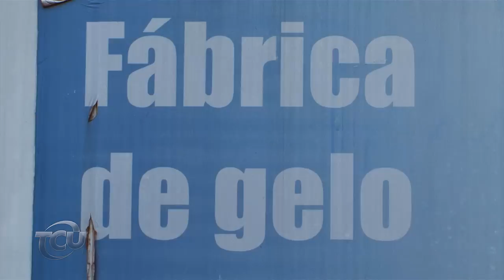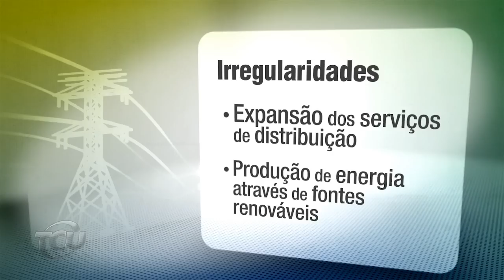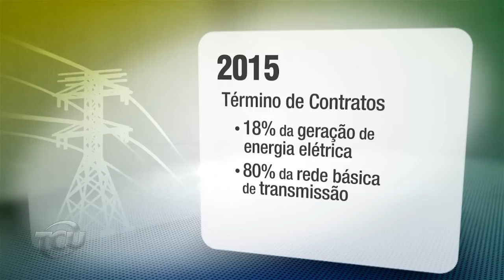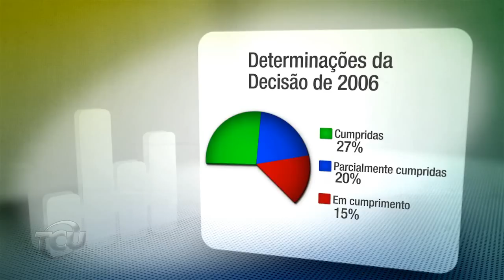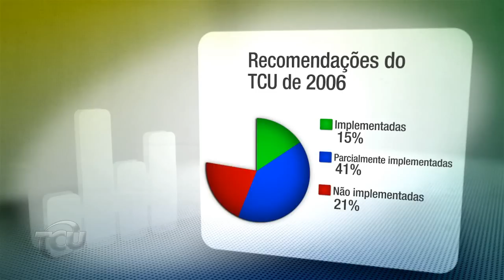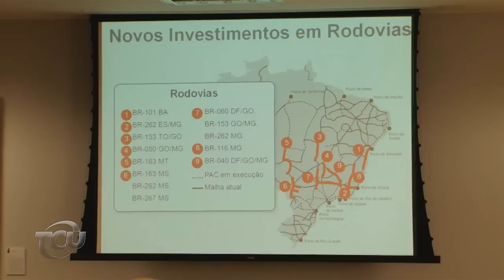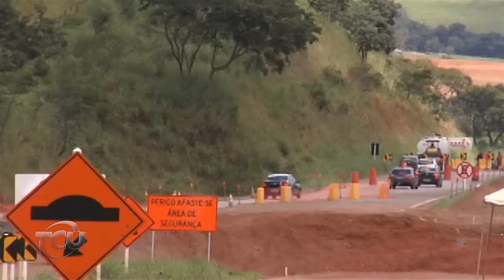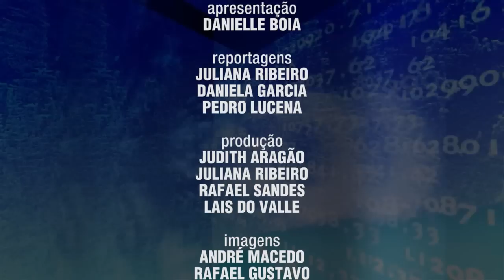TCU em ação 42 - setembro de 2012